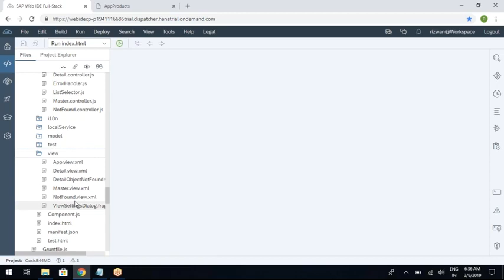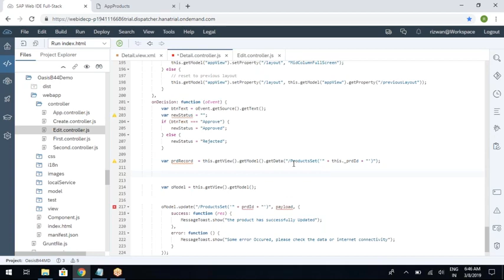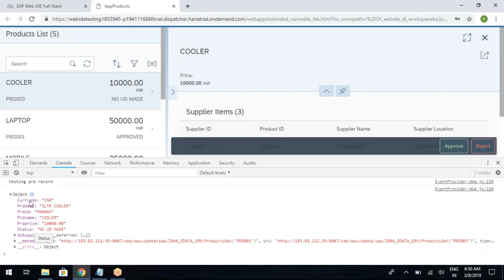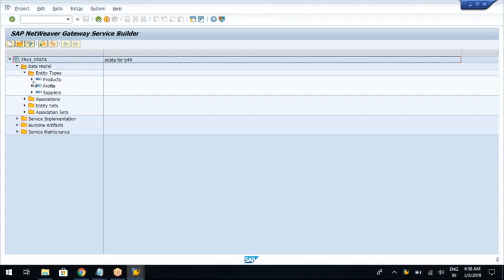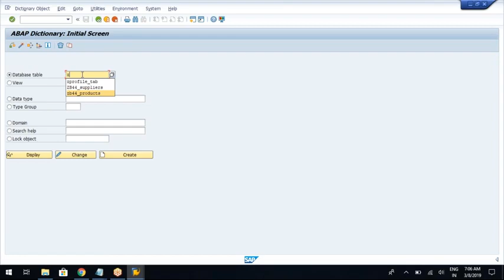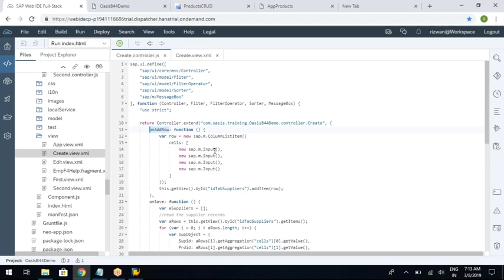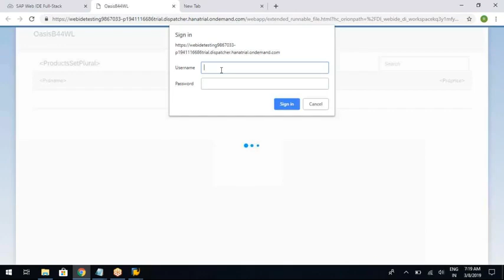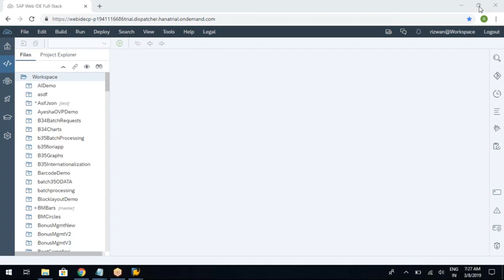29 Fiori MD CRUD and Fiori WL apps